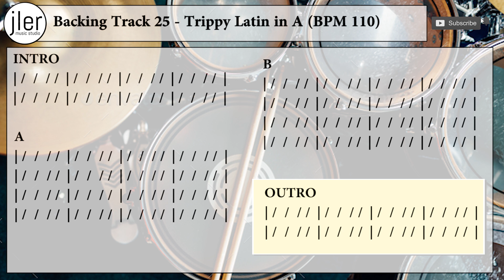Backing Track 25 Trippy Latin in A BPM 110 FOR DRUMS